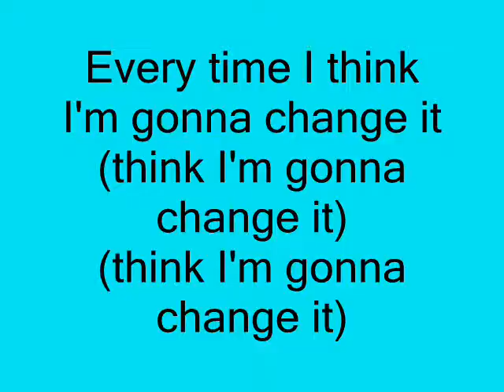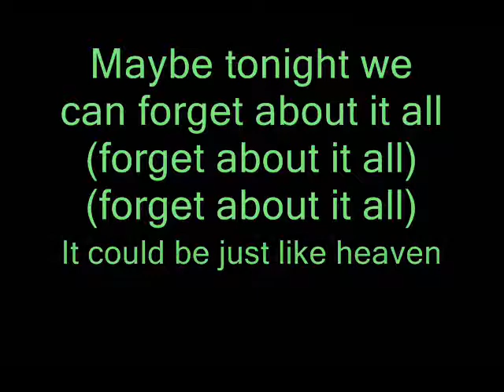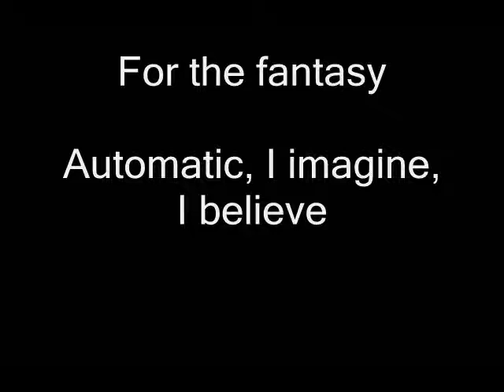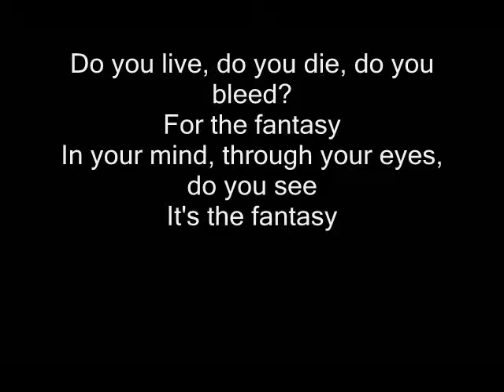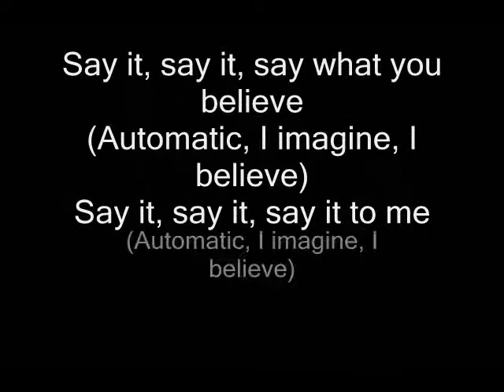The Fantasy - 30 Seconds To Mars [lyrics]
Español - Descargo de responsabilidad: Derecho de Autor Responsabilidad Bajo la Sección 107 de la Copyright Act de 1976, se tiene en cuenta para el "uso justo" para los propósitos tales como crítica, comentario, el reportaje de noticias, enseñanza, de estudio e investigación. El uso justo es un uso permitido por la ley de derechos de autor que de otro modo podría estar infringiendo. Sin fines de lucro, consejos uso personal o educativo la balanza a favor del uso justo.

Français - Responsabilité: Responsabilité Copyright vertu de l'article 107 de la Copyright Act de 1976, l'allocation est faite pour "usage loyal" à des fins de critique, de commentaire, de nouvelles, d'enseignement, d'érudition et de recherche. L'utilisation équitable est une utilisation permise par la loi du droit d'auteur qui pourraient autrement être atteinte. À but non lucratif, des conseils des fins éducatives ou personnelles la balance en faveur de l'utilisation équitable.

I REALLY HOPE YOU LIKE IT!! I WORKED REALLY HARD WITH THE SPEACIAL EFFECTS ON THIS ONE!! BECAUSE THIS IS MY FAVOURITE SONG EVEEEEEEEEEEEEEEEEEEEER!